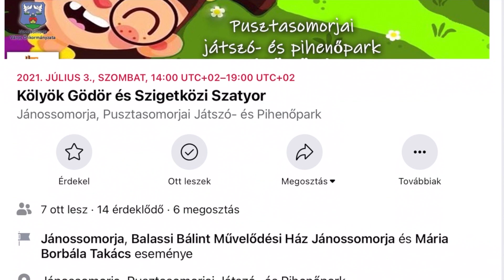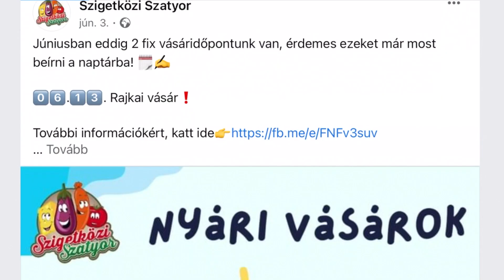Szigetközi Szatyor vásárajánló (2021 július)